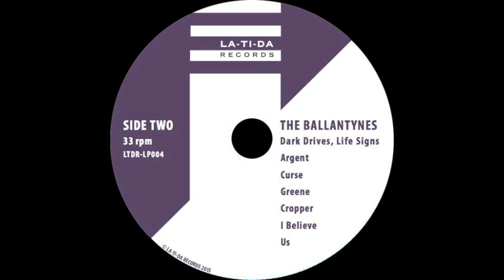The Ballantynes - "Argent"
"Argent" is featured on The Ballantynes "Dark Drives, Life Signs" on La-Ti-Da Records (2015).

Jarrod O'Dell - Vocals, Guitar, Organ, Piano, Keys
Vanessa Dandurand - Vocals, Tambourine
Jennifer Wilks - Vocals, Organ, Keys, Tambourine
Corey Poluk - Guitar, Vocals, Percussion
Max Sample - Bass Guitar, Vocals, Organ, Percussion
Michael McDiarmid - Drums, Percussion

Trevor Racz - Drums
Felix Fung - Guitar

Haig Morrison - Baritone Saxophone
Matty Reed - Tenor Saxophone
Jeremy Vint - Trumpet
Trevor Tablotney - Trombone

Stephanie Chatman - Violin
Emily Bach - Violin
Elliot Vaughan - Viola
Michelle Faehrmann - Cello

Recorded and Produced by Felix Fung at Little Red Sounds in Vancouver, BC
Mastered by Greg Mindorff at Suite Sound Labs in Vancouver, BC
Horn Arrangements by Max Sample
String Arrangements by Michael McDiarmid
Album and Cover Design by Corey Poluk
Insert Photos by Max Sample